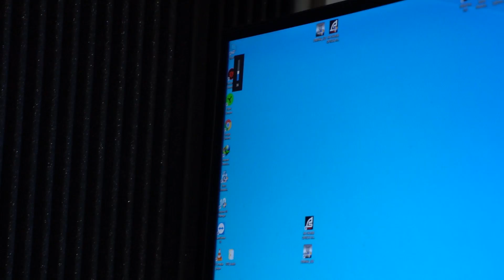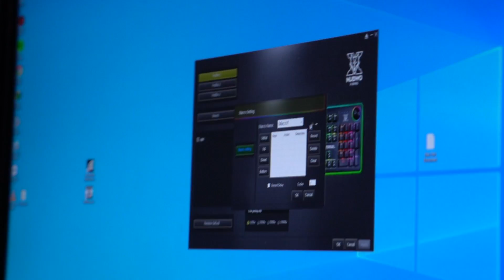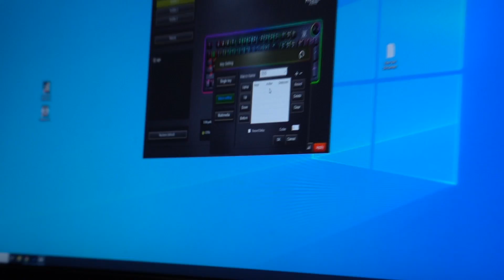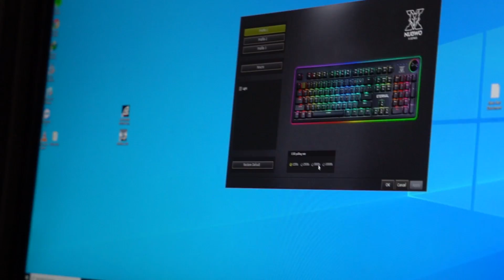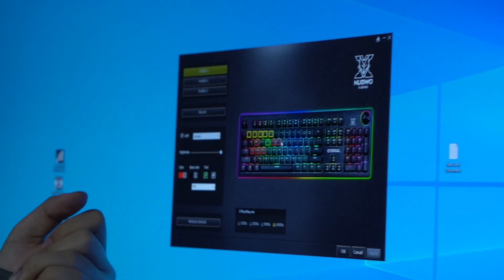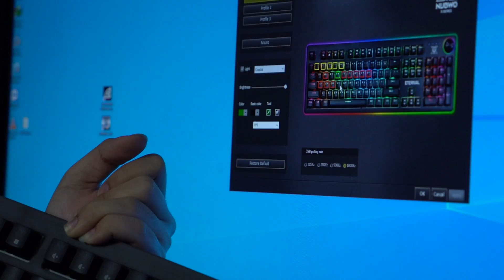Review Nubwo X29 Eternal คีย์บอร์ดสุดพรีเมี่ยมในราคาที่โคตรว้าว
- อย่าลืมกด  🔔 ด้วยนะครับเดี๋ยวจะพลาดการแจ้งเตือนคลิปใหม่ๆ

ฝากติดตามเพจ Catnip.Studio กันด้วยนะครับ

Facebook กูเองตามติดชีวิตบัดซบได้ที่นี่เลย

LIVE STREAM เกม ทุกวันที่ เพจ STARTOS E-SPORT